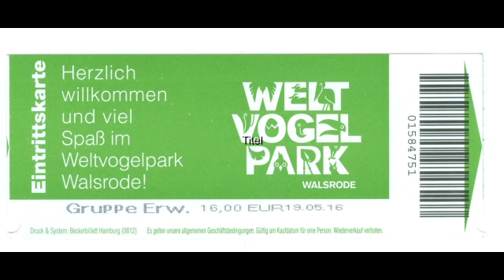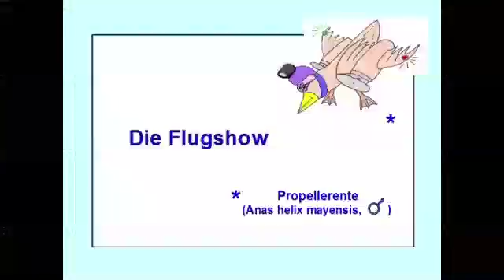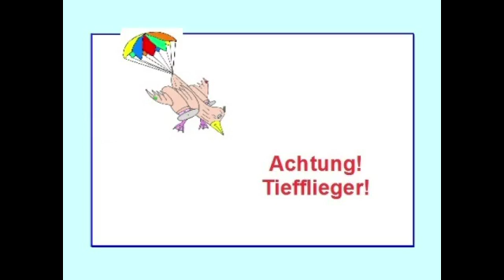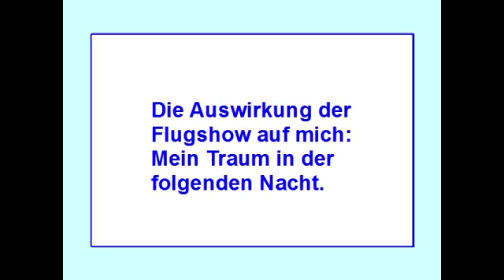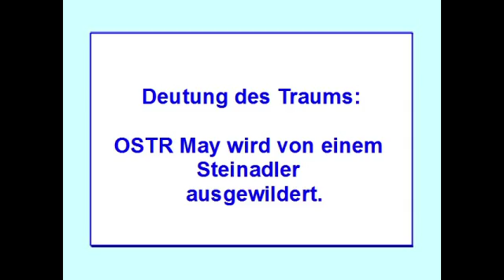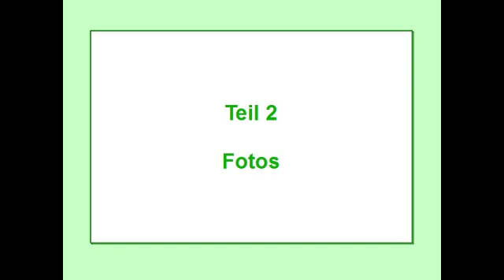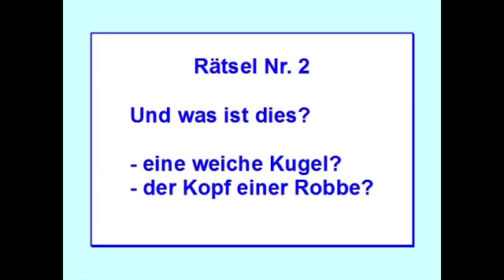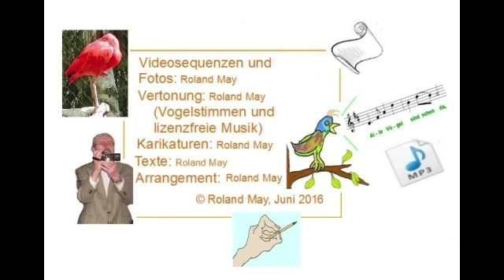Weltvogelpark Walsrode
Besuch mit einer Reisegruppe am 19. Mai 2016. In meinem Video sind viele Vögel aus aller Welt zu sehen – in Volieren und während der beeindruckenden Flugshow  –, die wunderschönen Gartenanlagen mit blühenden Rhododendren und noch viel mehr.